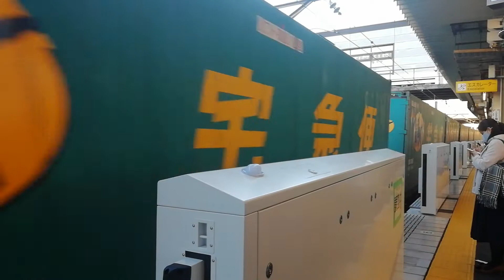目の前で指さしサービスをしてくれました！。EF210 164号機牽引福岡タ発東京タ行1050レ金山3番線通過